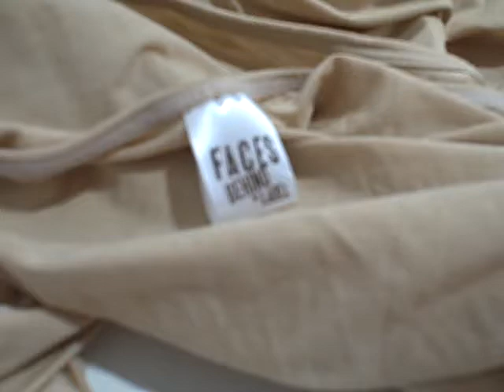International Migrant Day Factory Announcement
International Migrant Day, there is a face behind each label you wear.  Act on December 18th and recognize and show your appreciation on this day on who makes all our product we use and wear each day.  Wear you Shirt Inside out and expose your label and let others know that someone made your Shirt.